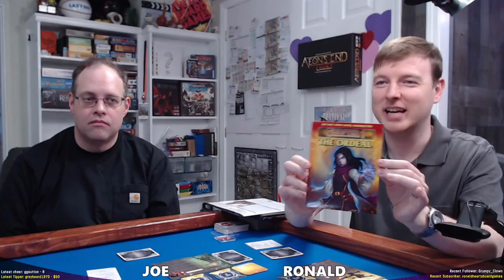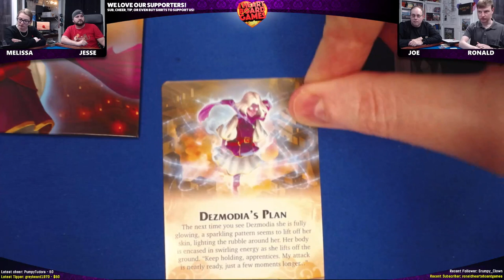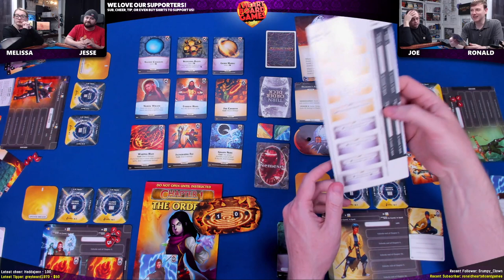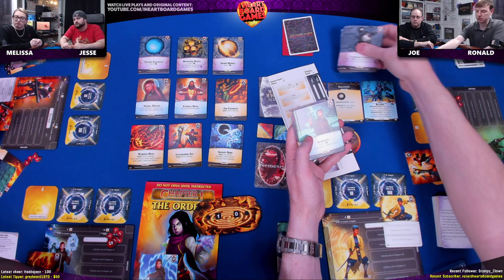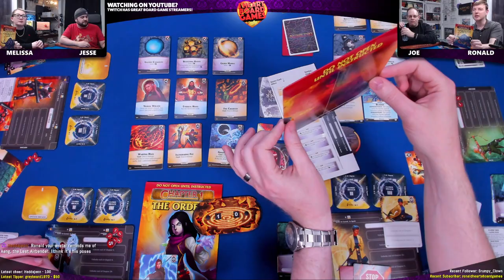Aeon's End Legacy, 4p | Live Play | Session 1